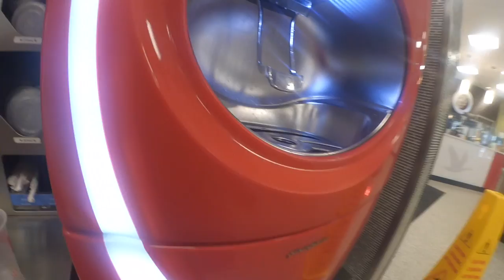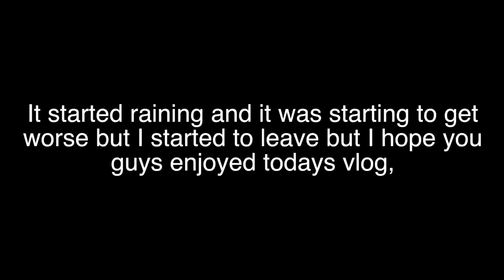HE KICKED THE TRASH CAN (SO MUCH SAVAGE)